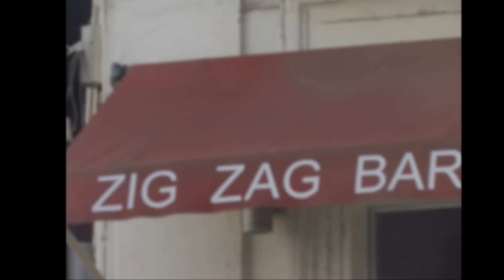bar le zig zag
augustin 13 cours de l argonne bx